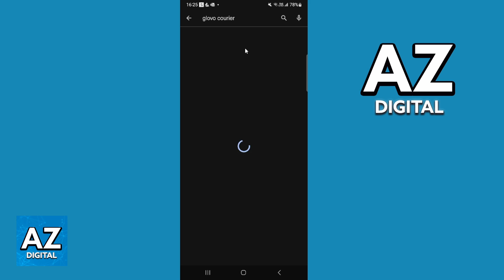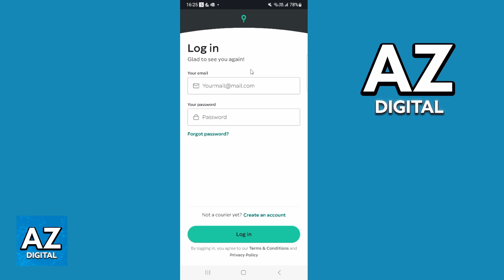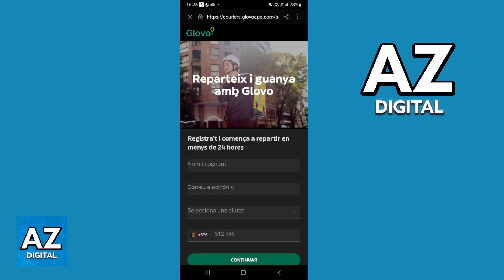How To Use Glovo Courier App (2025)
In this video I will clear your doubts about how to use glovo courier app, and whether or not it is possible to do this.

Welcome to the video: How To Use Glovo Courier App (2025)